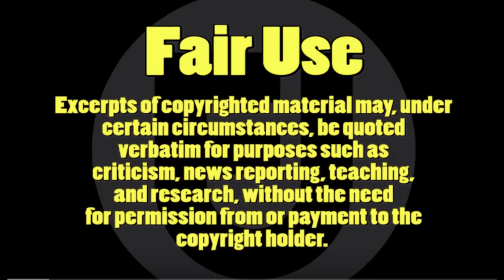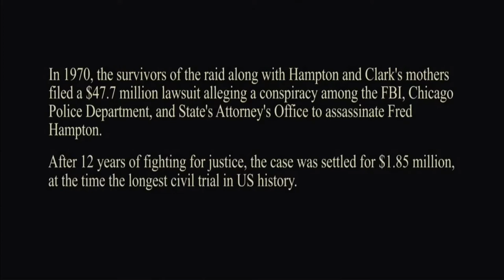🎬🎬 JUDAS Y EL MESIAS NEGRO La mejor CRÍTICA Y ANÁLISIS //Todo lo que debes sobre las PANTERAS NEGRAS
La mejor REVISIÓN QUE PODRÁS ENCONTRAR.
JUDAS Y EL MESIAS NEGRO CRITICA a la sociedad de fines de los 60.
Analizamos la película que trata de blanquear la imagen del movimiento Las PANTERAS NEGRAS de EEUU.
Una descarnada visión del conflicto, acentuado por el tema del "Black Lives Matter"
Podrás amarla u odiarla, pero te aseguro que esta película no te dejará indiferente.
DINOS EN LA CAJA DE COMENTARIOS QUE TE PARECIÓ ESTA PELICULA.
¿MERECE EL OSCAR A MEJOR PELICULA?